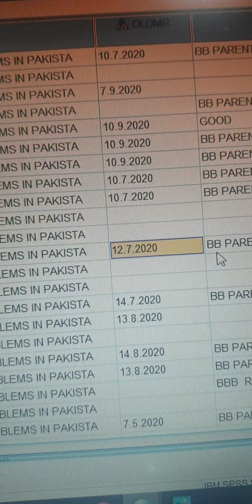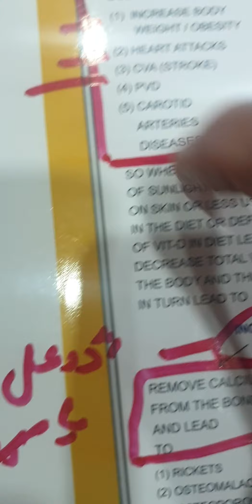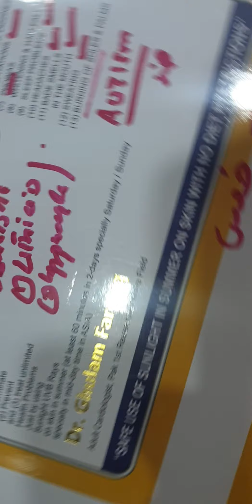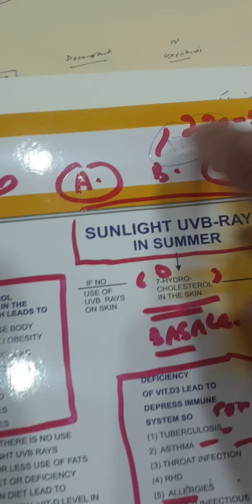21.6.2021 DUNIA M KOSAE BEMARI HAE JESKI ILAJ NHI , HR BEMARI KI ILAJ HAE QURAN AND AHADES RASOOL.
please  sub sae  phalae  bemari ki name,  phar uski  waja   phar saheh ilaj sirf ek bar bemari hatm,  magar kuch bemari esae hae k na hojai jesa heart attack,  falaj,  cancers , sugar , osteoporosis , osteoarthritis, renal shutdown, kunk phar esae  bemario  ka ilaj nhi hae sirf waqti  medicines dena hota  hae.